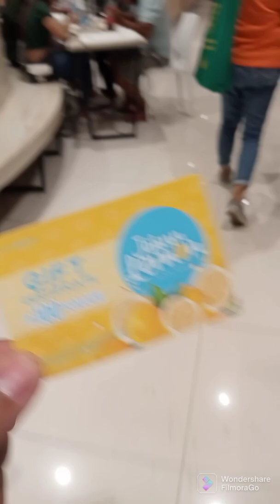Bekz Pelle/ Johnn Lemon